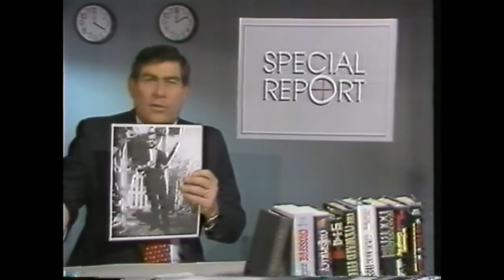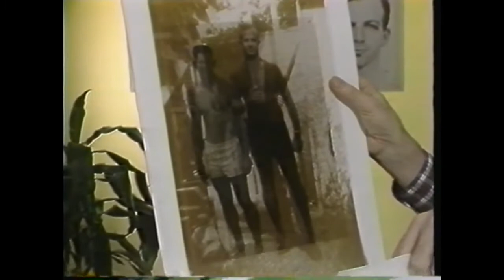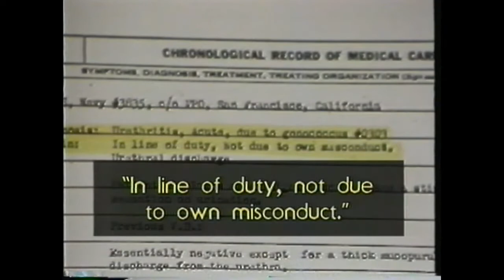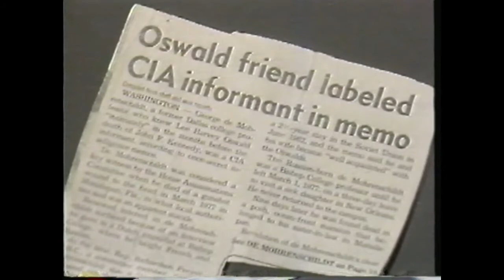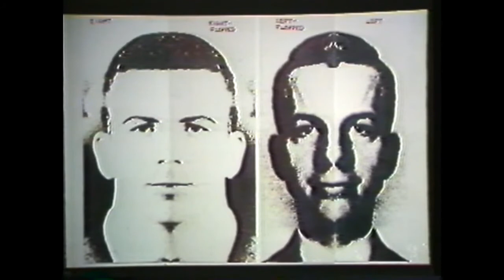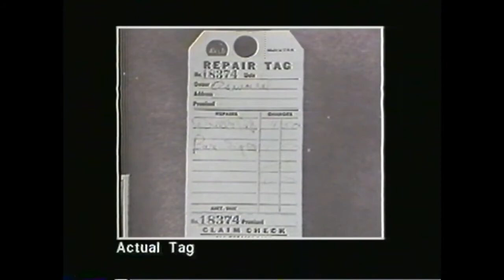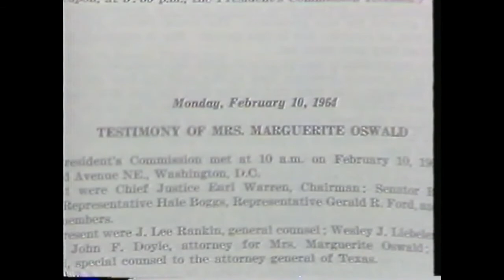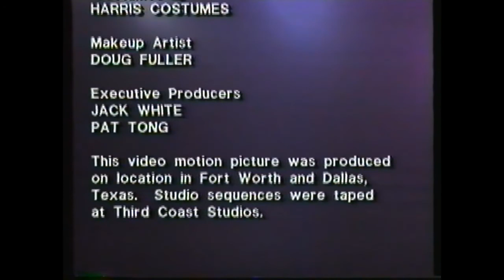CLASSICS: "The Many Faces Of Lee Harvey Oswald" Jack White 2 of 3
The late Jack White on the many photos of LHO; with Jim Marrs